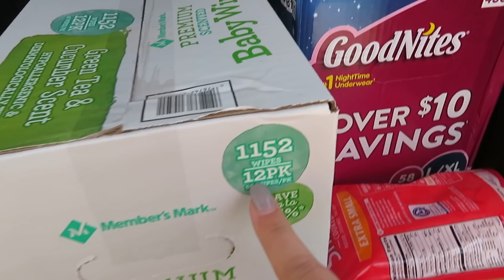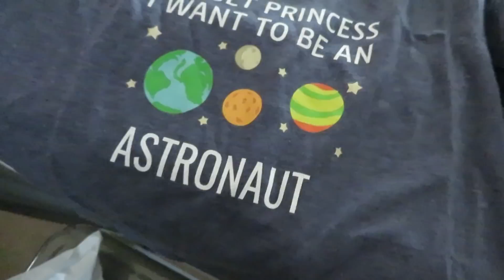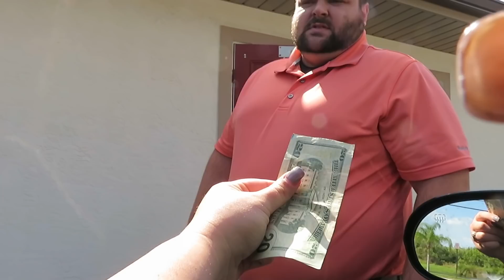Leaving Her Behind...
Today I spent my day getting ready for our parents weekend away. This is the first time we have left Ella in over 5 years. As hesitant as I am to leave her I know she is in great hands and it will be so good for us as parents/caregivers to get some alone time as a couple.